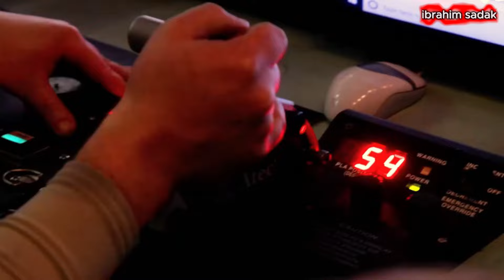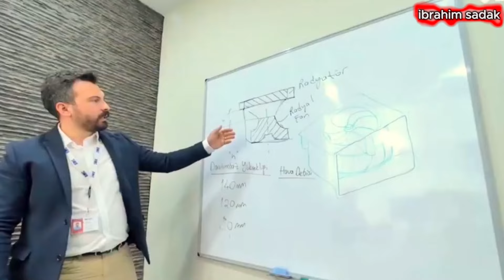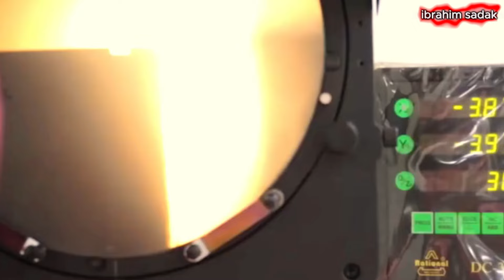Türkiye'nin Gökyüzünde Yükselen Yıldızı: Havacılık Endüstrisindeki Stratejik Uçuş